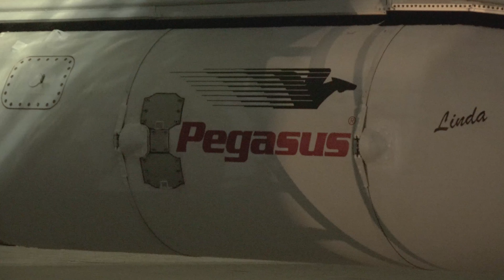Pegasus ICON Takeoff from VAFB | @BeautyOfTheUniverse